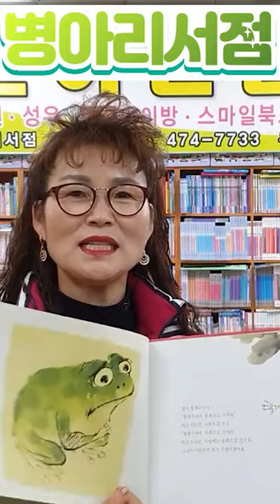fairy tale tree frog book children lessons chick bookstore korea 전래동화 청개구리 아이들 교훈 병아리서점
리뷰타임즈
제품리뷰, 직업리뷰, 맛집, 안산시축구협회, 회사소개등
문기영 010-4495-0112